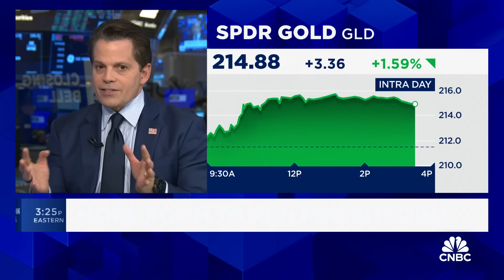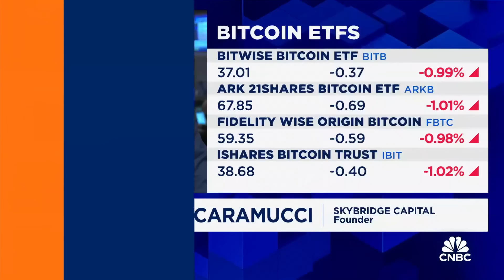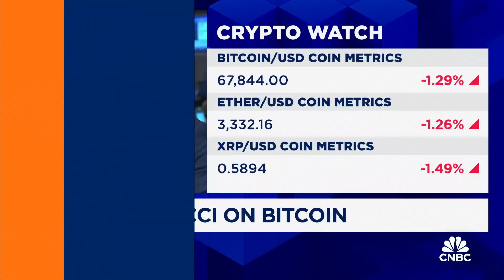SkyBridge's Anthony Scaramucci: Bitcoin still has room to run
Anthony Scaramucci, Founder of SkyBridge Capital, joins CNBC's 'Closing Bell' to talk bitcoin's growth potential, Sam Bankman-Fried's sentencing, what's ahead for the crypto space and more.